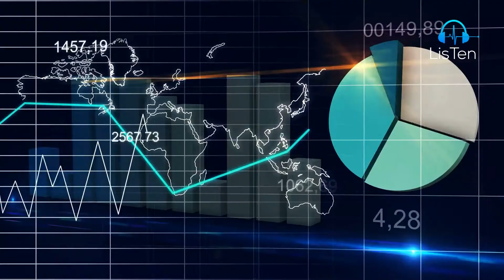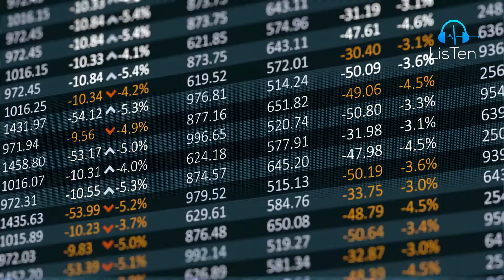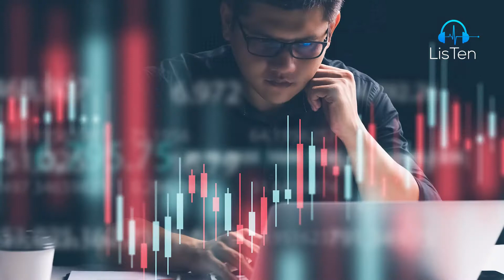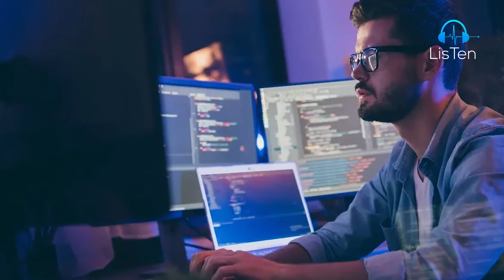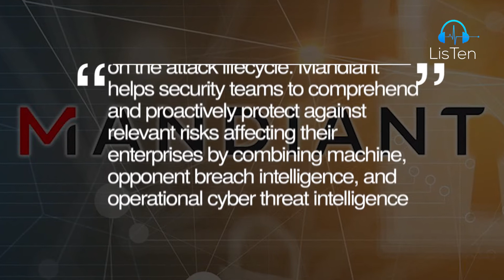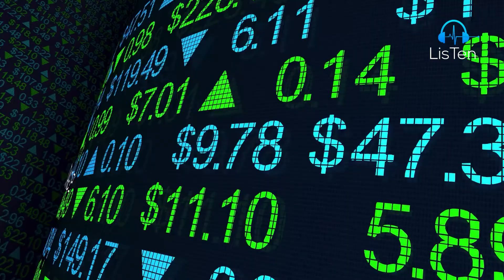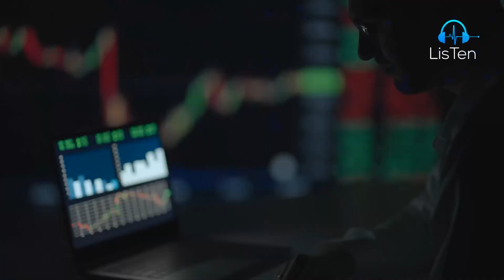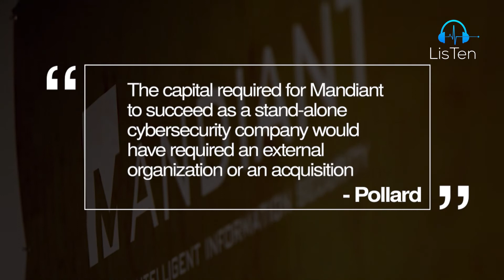How ALPHABET INC Intends To Boost Cloud Security With $5.4 Billion Mandiant Deal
How ALPHABET INC Intends To Boost Cloud Security With $5.4 Billion  Mandiant Deal. Google Alphabet Inc plans to buy cybersecurity firm Mandiant to boost cloud security. It is exciting that the alphabet company structure ramps up to fortify its fast-growing business after the pandemic with a big move. This video is how alphabet inc intends to boost cloud security with a whopping $5.4 billion. You might be wondering, how big is google? With a market cap of $1.7 trillion, the tech giant big move is possible. Keep watching to find out more.

Google Alphabet's paying $5.4 billion to acquire cybersecurity firm Mandiant Inc, to fuel a "ripple effect" as cloud rivals Microsoft and Amazon bolster their attempts to strengthen the fast-growing market. Google's cloud-computing division, which produces more than $19 billion annually, will benefit from the transaction, as will its security operations services. This video will tell everything about how that'll be achieved.

Timestamps
00:00 Introduction
00:30 ABOUT ALPHABET
02:35 OKAY, SO WHAT'S MANDIANT
04:04 MANDIANT'S SERVICES
05:12 WHY MANDIANT